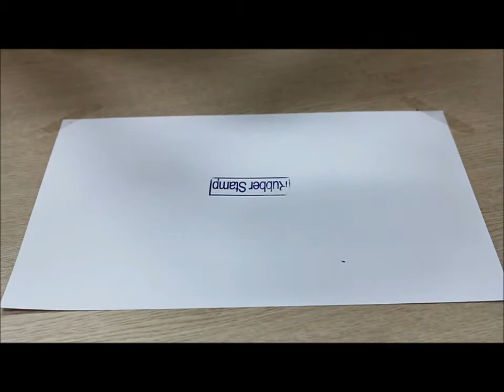일반고무인 제작 방법